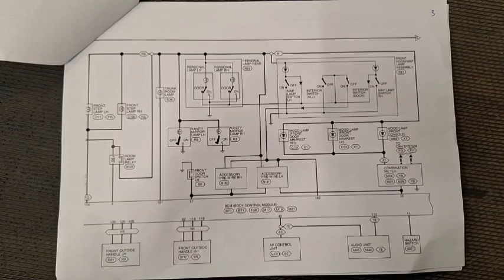2021 NISSAN ALTIMA BCM WIRING DIAGRAM